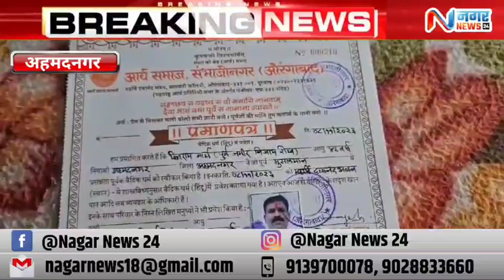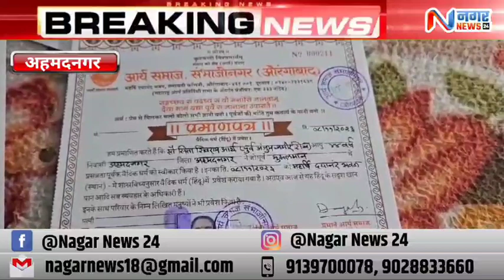अहमदनगर ब्रेकींग - हिंदू धर्म परिवर्तनानंतर शेख कुटुंबियांनी केला धक्कादायक खुलासा...!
हिंदू धर्म परिवर्तनानंतर शेख कुटुंबियांनी केला धक्कादायक खुलासा...!